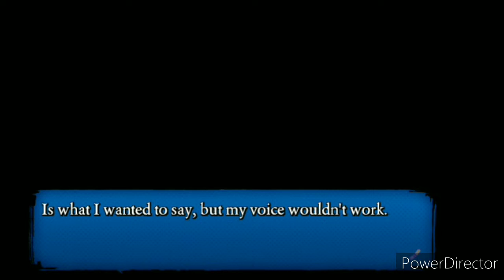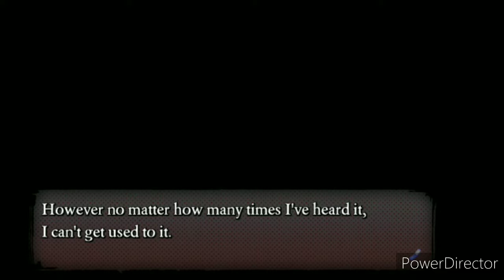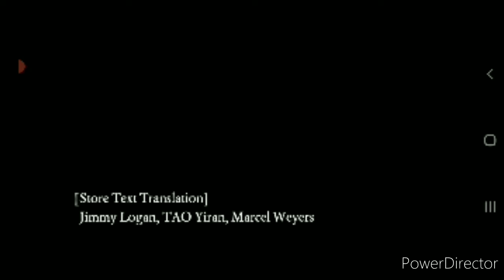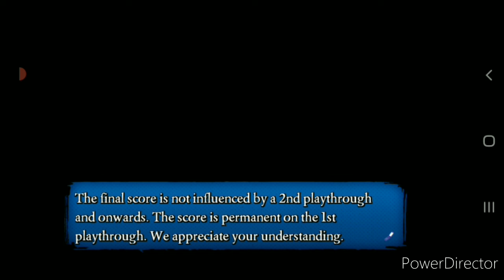The Mastermind Behind It All || BAD END Visual Novel Part 3